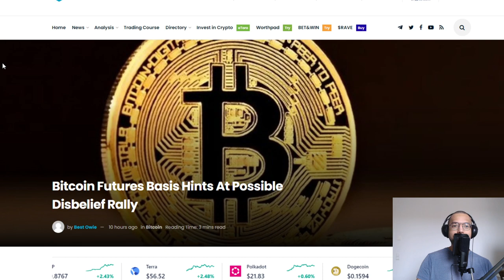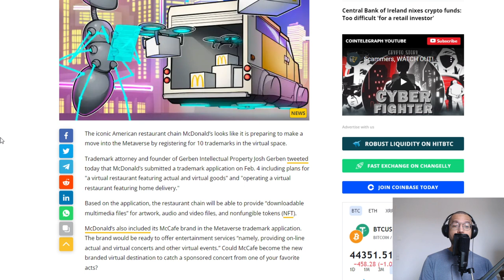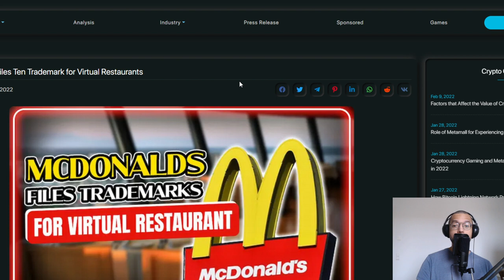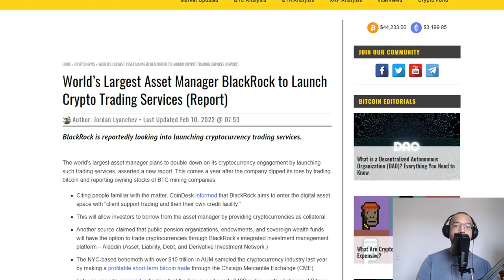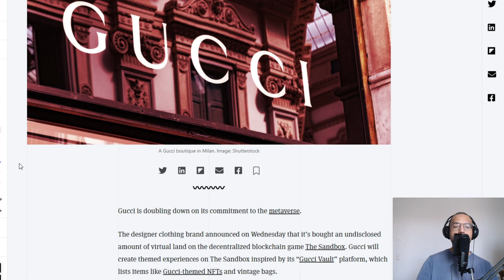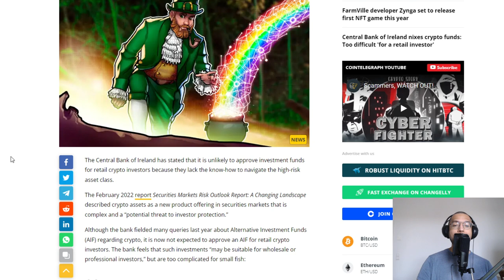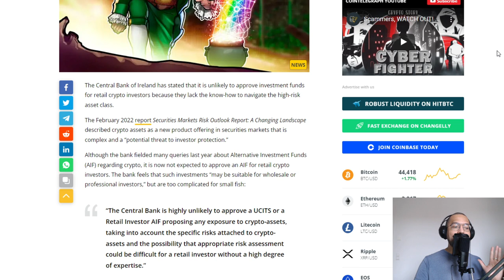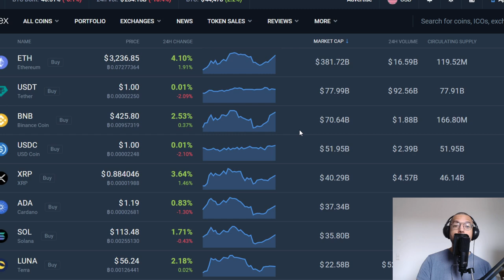Bitcoin DISBELIEF Rally! + They're Buying ALL The Bitcoin & Let Them Eat Cake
1BYhrLpntMYW97sd8K6fquTcr5MYwPAe2y

rsoKR5VHJx84oMTYbS7tWg7g5aFebYirVi

Ethereum:
0x0e5f5CEFaA9A0713AB6D8F79E6679E22d86C21f6

DOGE Address:
DJmfX6vZi6BE1iELwHf2icEMBGz8xKprRM

Matt Conley
FUDWISER
Vincent A Leonard
UNM NU
Have You Tried The Tapioca
Richard Bonar
Shopping. io
Nigel Wyman
Prit Tea
Radion Barakov
Mike Minardo
TouchNJ
Gerald Nelms
CMoney
Ray Runowski
PoolingETH . com
William A Swier
Gary Opalka
Michelle URL
Marvin Calderon
Norman Waterman
Holdon Ihave2sneeze
Digital Asset News
Liam O'Cashidey
Cory Stevens
RTC 2021
Chris Charles
Roman Geber
David Chosrova
Stuart Niven
Larry Gooch
Tyler Winklevoss
NBKrypto
Steven Harper
Ulf Fatman Josefsson
Mohammad Tabbaa
Brian Vaci
Jeffrey
Pete Mozar
Cryptocurrency Logic
Jonathan Robert Kraus
Josh Gorcyca
K9 Ytrup
Kaneko Tomonori
Sir Thomas11_11
Mike McCarty
Crypto And Beer Shipmate
ZEN Lunacy
VV
Nicola Kenny
Mr. Smith
Joey The Happy Farmer
Damien Walker